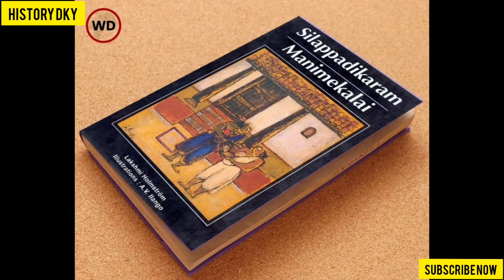Kannagi The Untold Story [History Dky]